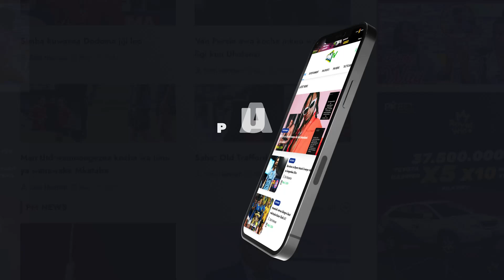🔴LIVE: NASSREDINE NABI BADO ANAMUWAZA CLEMENT MZIZE, MIGUEL GAMONDI AMUWEKEA NGUMU